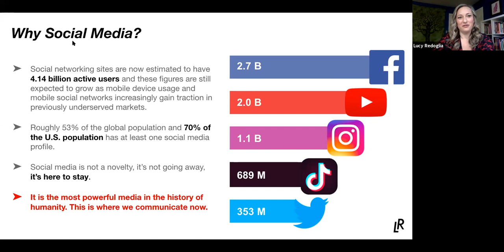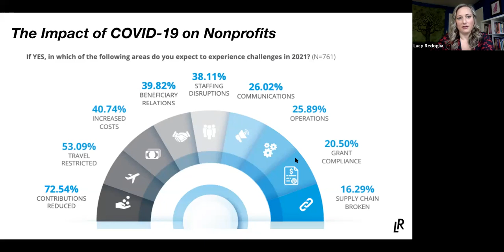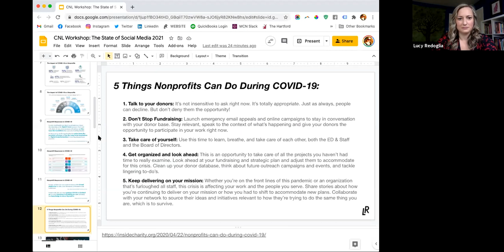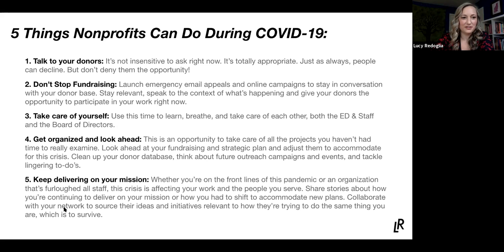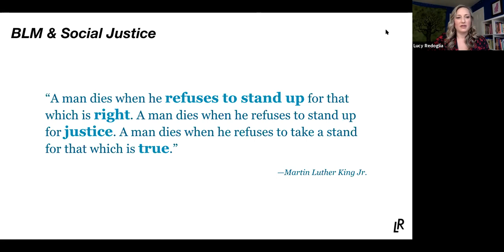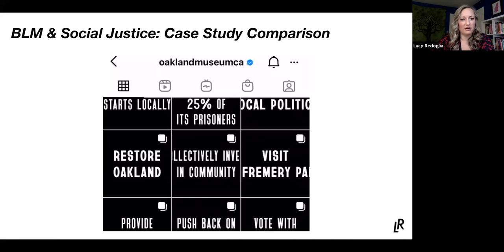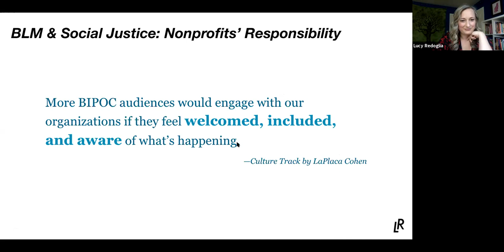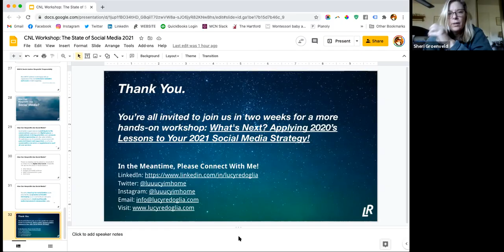CNL Workshop: The State of Social Media 2021: What to do After a Year Full of Change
Join Lucy Redoglia and the CNL as we discuss social media as a crucial tool for connection and community (especially during this moment of social distancing).